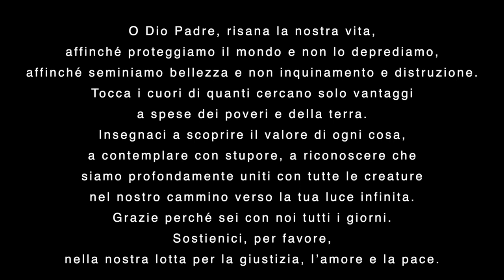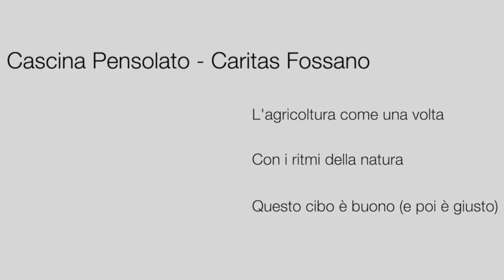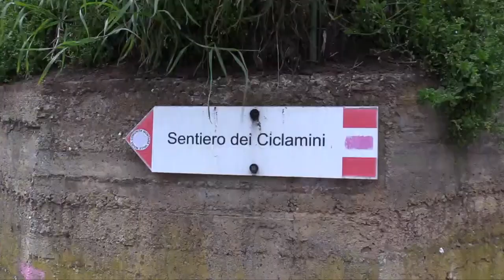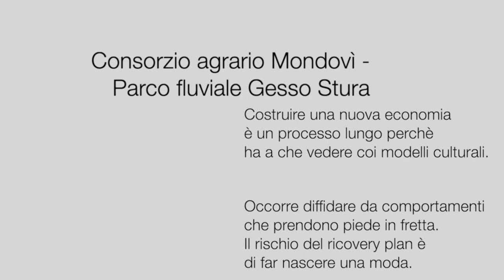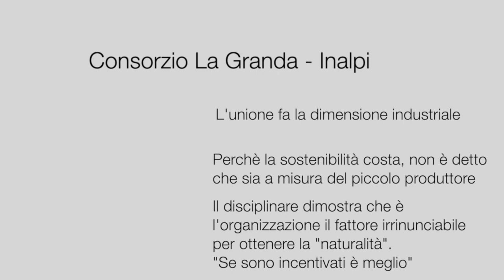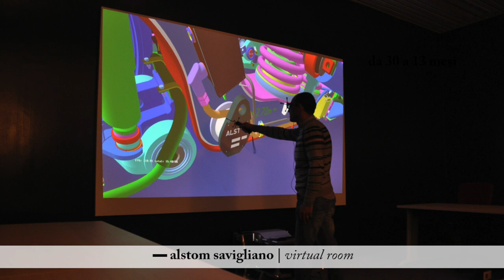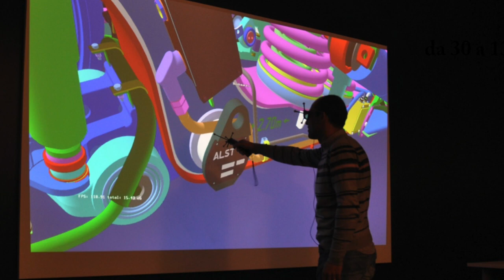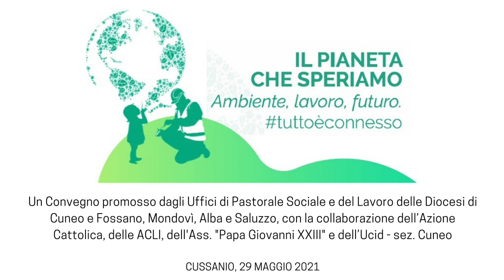"Il pianeta che speriamo. Ambiente, lavoro, futuro". Il video del Convegno a Cussanio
In vista della 49a Settimana Sociale dei Cattolici italiani che si terrà in ottobre, sulle tematiche ambientali (il tema quest’anno è "Il pianeta che speriamo – Ambiente, lavoro, futuro"), gli Uffici della Pastorale sociale e del lavoro delle Diocesi di Cuneo e Fossano, Mondovì, Alba e Saluzzo, con la collaborazione dell’AC, delle ACLI, della Papa Giovanni XXIII, dell’Ucid,  hanno organizzato un Convegno che si è svolto sabato 29 maggio nel salone dell’hotel "Giardino dei Tigli" in fraz. Cussanio (Fossano, CN) per avviare un confronto, anche a livello territoriale, sui temi che verranno affrontati a Taranto.